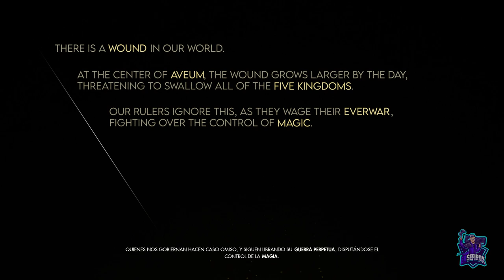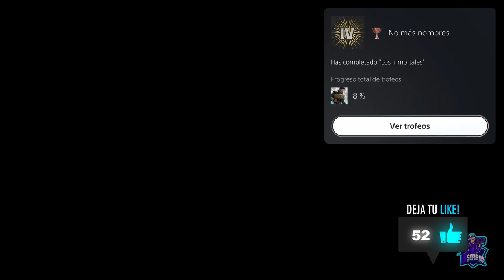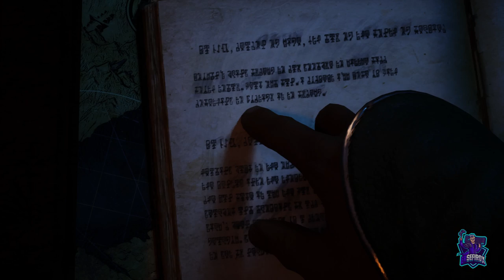IMMORTALS OF AVEUM // JUEGO COMPLETO // FULL GAMEPLAY